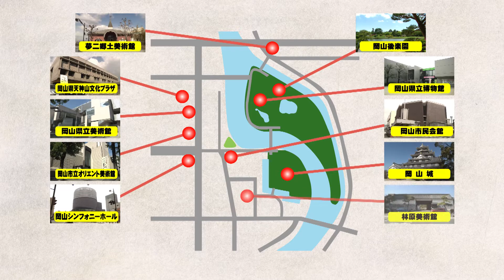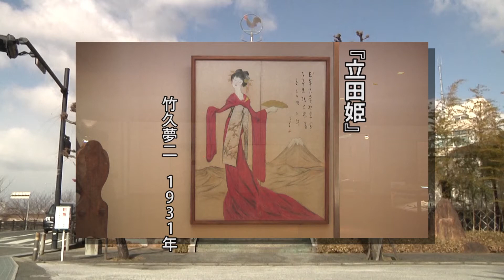岡山市中心街を歩く カルチャーゾーン前編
後楽園や岡山城などの名所を中心に、周辺地域に歴史、文化、芸術などにふれることができる文化施設が集まり、「カルチャーゾーン」と呼ばれています。